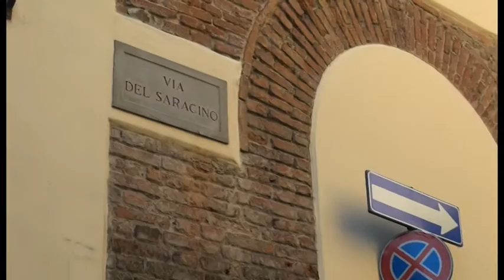Gastone Pagni. L'appello degli amici: "Chi sa parli"